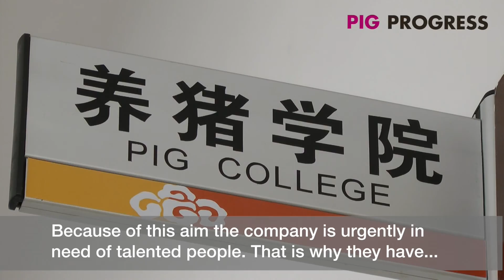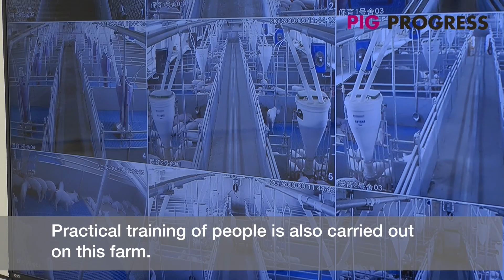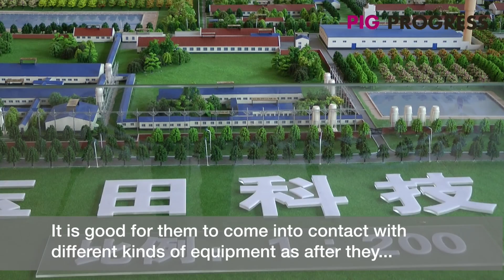Preparing China’s pig farmers for the future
Sharing knowledge and experience is paramount in building and growing a business. In the pig industry this also holds true. Therefore, the ambitious Chinese agricultural company DBN is preparing its pig farmers for the future through a purpose built training centre. Pig Progress visited to find out more.